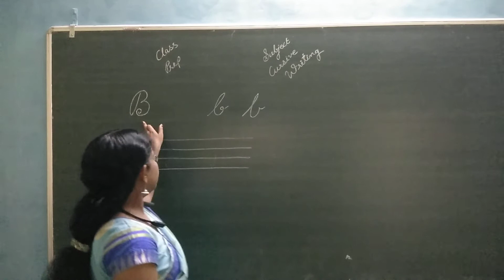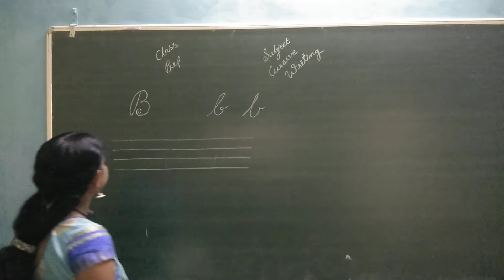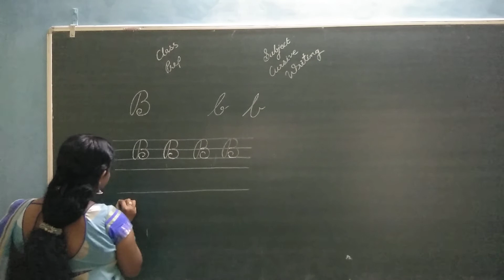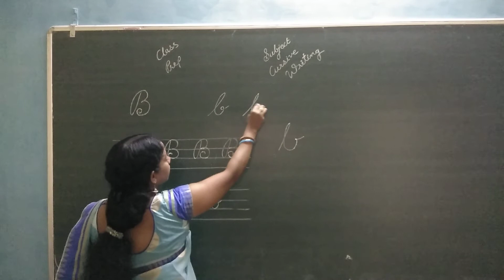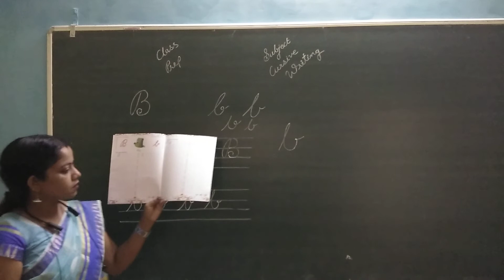class prep cursive writing 0709